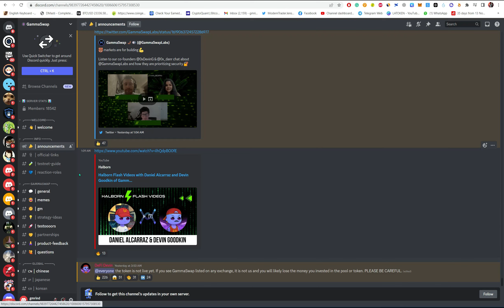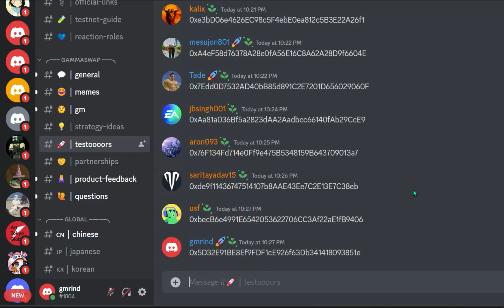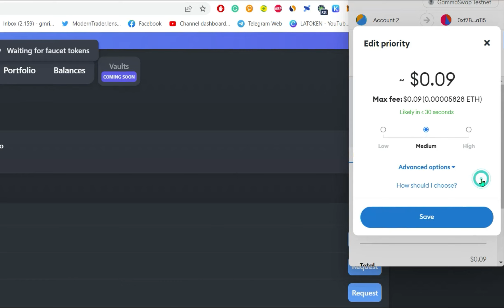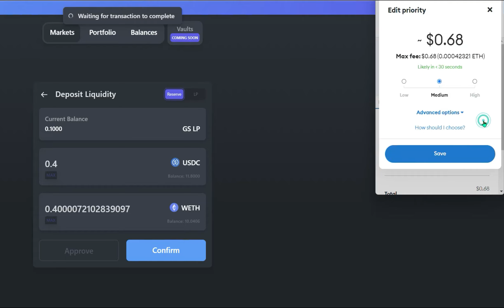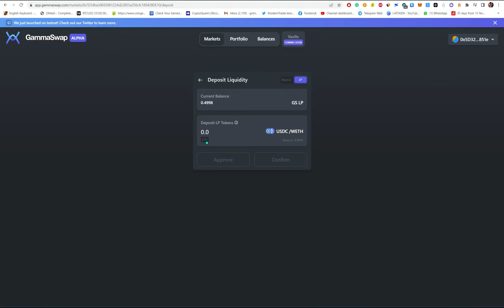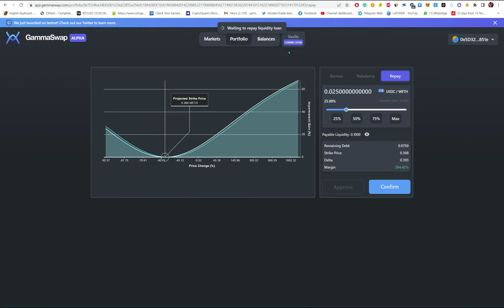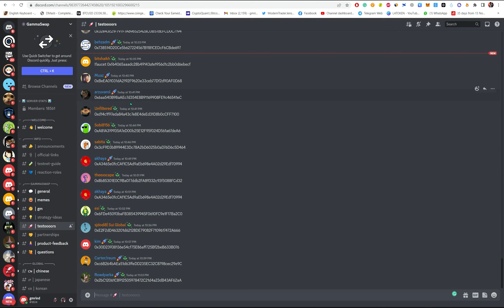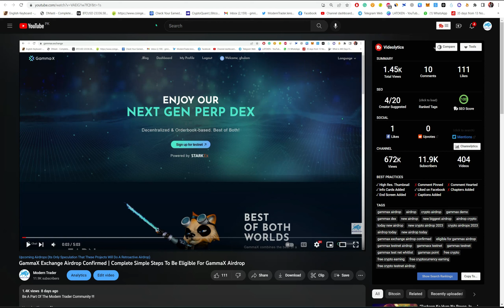GammaSwap TestNet Airdrop | Don't Miss This Airdrop | Simple And Easy Steps To Get Free Airdrop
Add Gamma Test Net Into MetaMask

Network name
GammaSwap Testnet

Chain ID
786466

Currency symbol
ETH

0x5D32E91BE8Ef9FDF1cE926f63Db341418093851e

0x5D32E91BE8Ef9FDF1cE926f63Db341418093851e